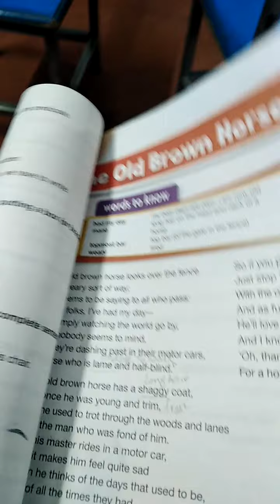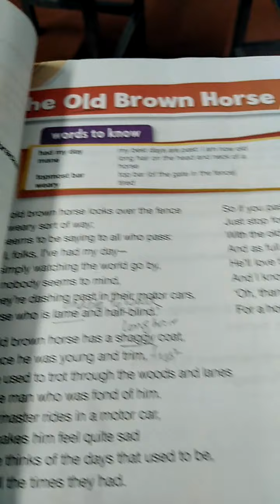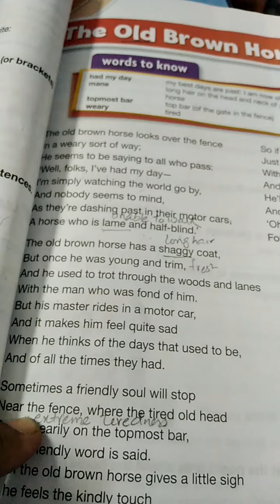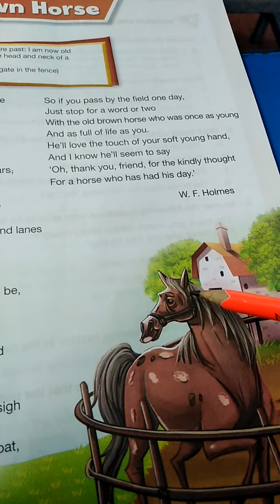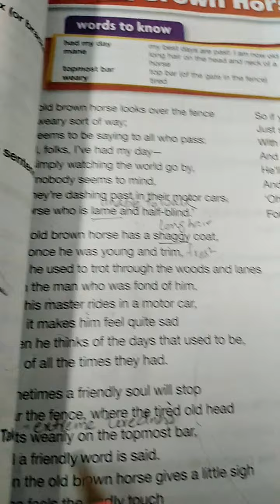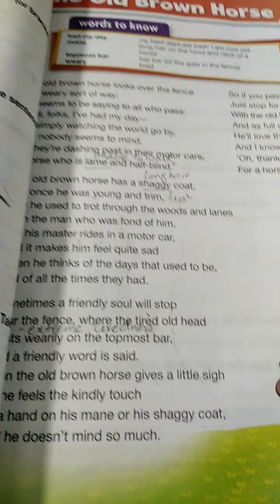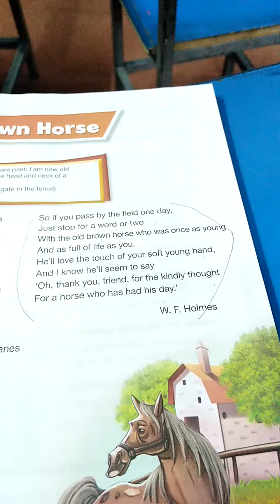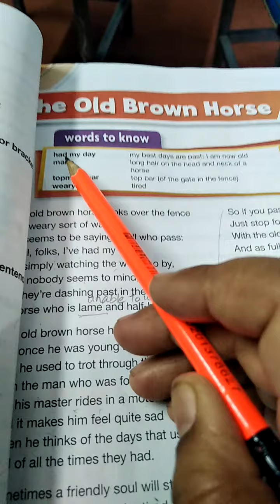The old brown horse